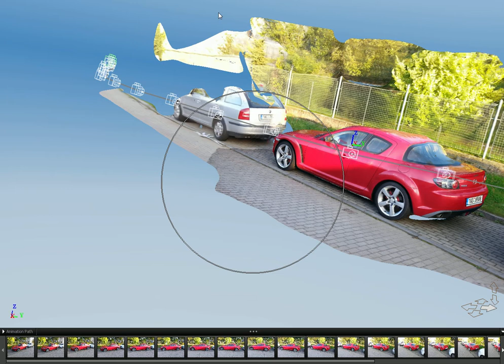123D Catch by Autodesk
I was not able to capture the whole 360°, mainly and simply because it was sunny and Autodesk's mighty cloud has a hard time with reflective objects, yet I'm quite amazed by the result. Photos taken & uploaded by an Android phone, result recorded on a PC.

Awesome music by Radioseven & Steve Angello. :)